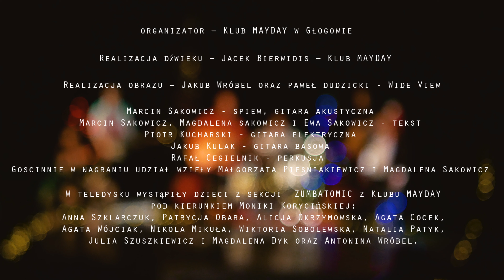Ostatnia Ławka - Piosenka Świąteczna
6 grudnia to dzień, kiedy przychodzi Święty Mikołaj i rozdaje prezenty 😉
My też mamy dla Was prezent - premierę "Piosenki Świątecznej" autorstwa zespołu Ostatnia Ławka z Klubu MAYDAY.
Organizator - Miejski Ośrodek Kultury w Głogowie - Klub MAYDAY.
Realizacja dźwięku - Jacek Berwidis - Klub MAYDAY.
Realizacja obrazu - Jakub Wróbel, Paweł Dudzicki - Wide View.
Słowa i muzyka - Ostatnia Ławka, w składzie:
- Marcin Sakowicz - tekst, śpiew, gitara akustyczna,
- Piotr Kucharski - gitara elektryczna,
- Jakub Kulak - gitara basowa,
- Rafał Cegielnik - perkusja.
Gościnnie w nagraniu udział wzięły: Małgorzata Pieśniakiewicz i Magdalena Sakowicz.
W teledysku wystąpiły dzieci z sekcji ZUMBATOMIC z Klubu MAYDAY, pod opieką Moniki Korycińskiej.